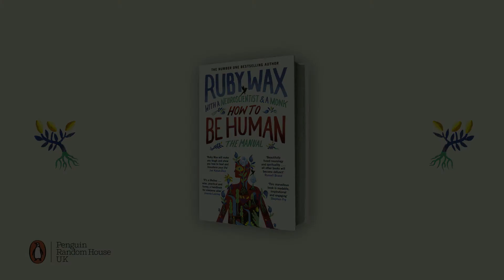Ruby Wax On Forgiveness | How To Be Human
What do you get when Ruby Wax, a monk and a neuroscientist team up to write a book? How to be Human: The Manual – which has already been described by Joanna Lumley as ‘wise, practical and funny’. We invited the trio in to chat about four different topics from the book, addiction, compassion, emotions and relationships.

‘How to Be Human is wise, practical and funny. It is a handbook for those in despair. Ruby, the Monk and the Neuroscientist are today's Magi’ Joanna Lumley

How to be Human is out on 25th January